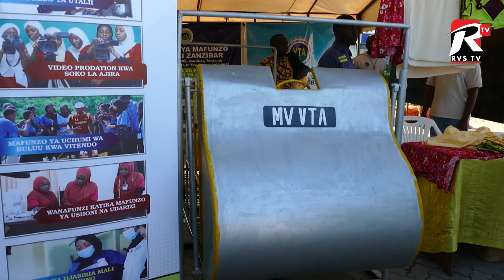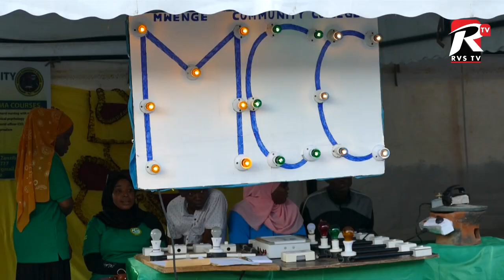HII NDIYO HUTBA NZITO KWA WAZIRI LELA KWA VYUO VYA MAFUNZO YA AMALI